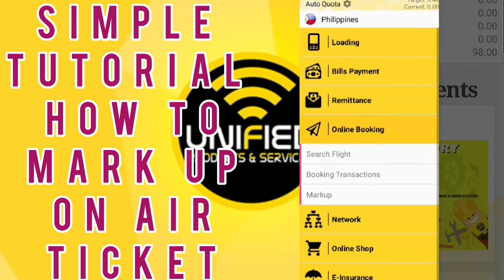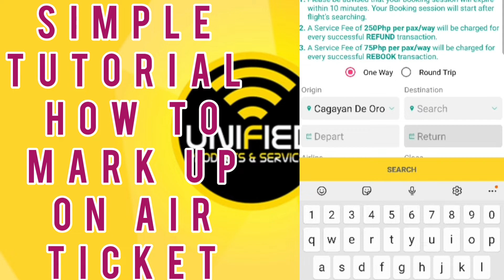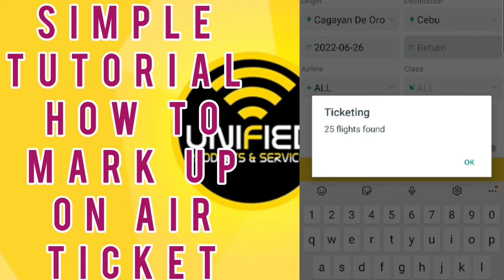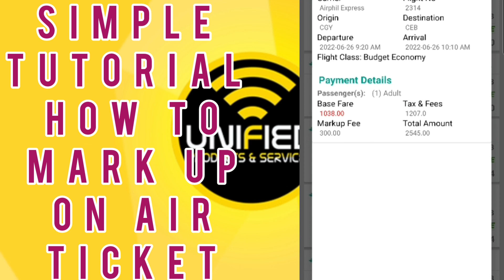Simple Tutorial How To Mark Up On Air Ticket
Ang video na ito ay para sa mga nag uimpisa ng ticketing business. Simply lang ang turo para sa tulad kong di nakapag aral.